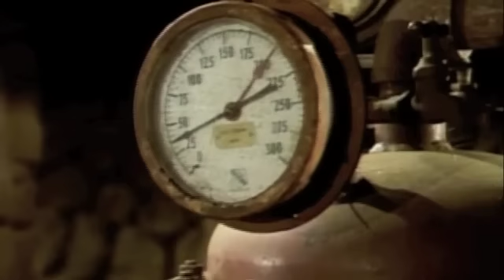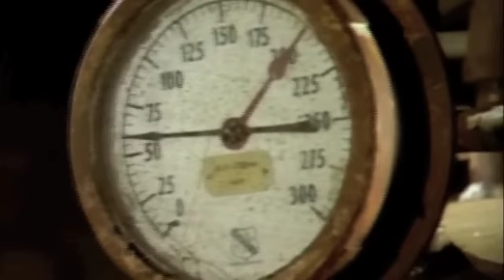RANCH HOUSE BLOWUP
From LittleHouse season 5 - shown Dec 18 1978 titled the Godsister
 This 4 minute clip EXTRACT  shows per story line a supposed still blowing up.
In fact, there was no such basement as shown, and to blow up the house, they
loaded it with propane, cut studs on backside and at the right time touched it off
The WILLIAMS ranch house was probably built around 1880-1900.  Until the late 1930's tit was a full two story. However a major windstorm between 1936 and 1940 tore off the roof and lots of damage, so it became about a 1 1/2 story ( or large attic ) during repair. It was vacant from around 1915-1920 till it was blown up. A few episode sections of Bonanza, and several B grade movies were also filmed on the ranch between 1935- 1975. I believe a Hopalong cassidy movie, and a portion of "stagecoach" in the late 30's, and in the 50's and 60's  a " Man called Gannon  - or Barbed wire ?? " , and our old Barn was used for a  scene in  the Coffyville Raid were also filmed.